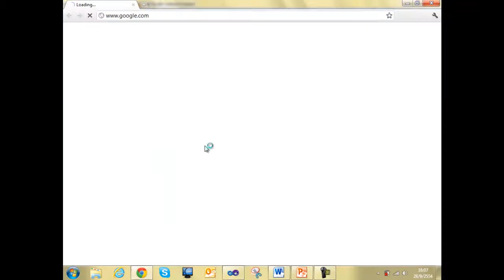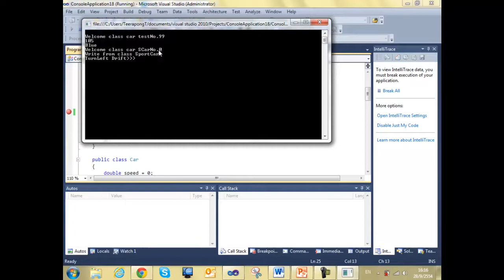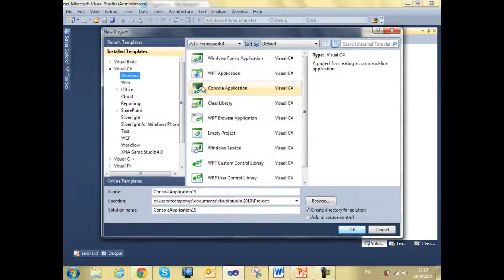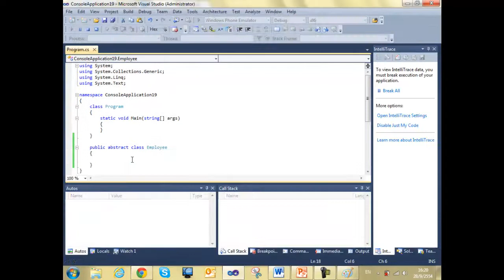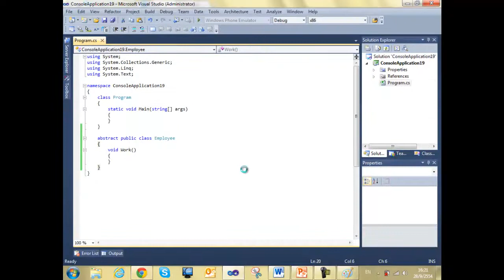ITE233 OOP :: Final Ep.2 (1/10)